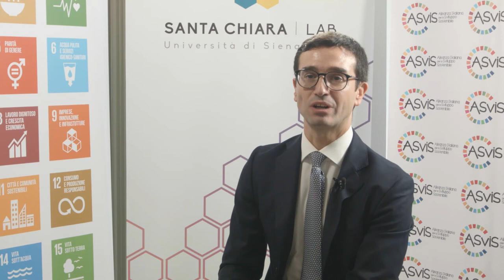"La sostenibilità è..." parte 1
SienaSDGsSummerSchool 🔊👀🎬: 9-20 settembre 2019

"La sostenibilità è..."
Una parola, un aggettivo, una breve frase che rispondono alla domanda: cosa vuol dire sostenibilità?
Aspettando la seconda edizione sulla scuola dedicata allo sviluppo sostenibile ascoltiamo le risposte di alcuni dei docenti che hanno partecipato lo scorso anno.